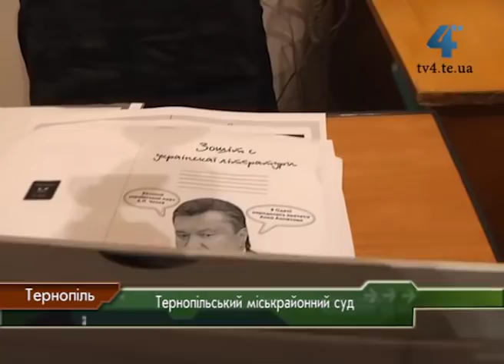Тернопільський міськрайонний суд. Штурм